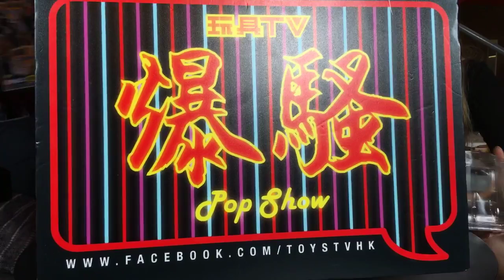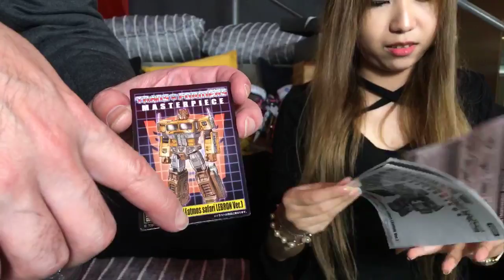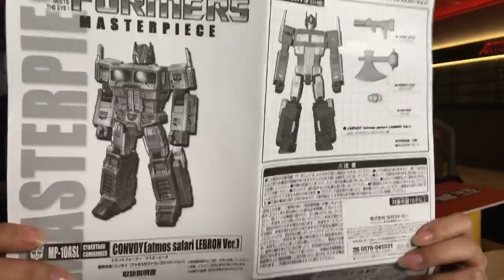TOYSTV S9 E9 P6「爆玩具」Takara Tomy Transformers Masterpiece MP-10ASL Convoy * atmos safari LEBRON Unbox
Production: TOYSTV Production Team
Program host/Guest: DMS, Sana 莎娜
Produced by: Bryan Lo